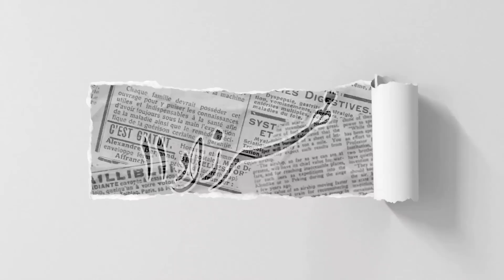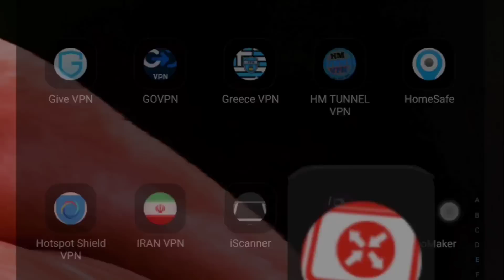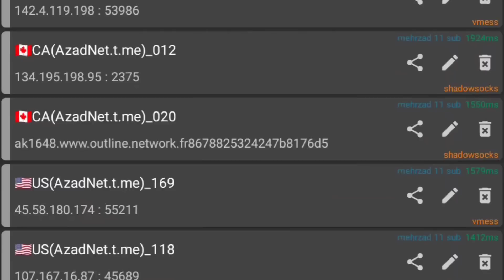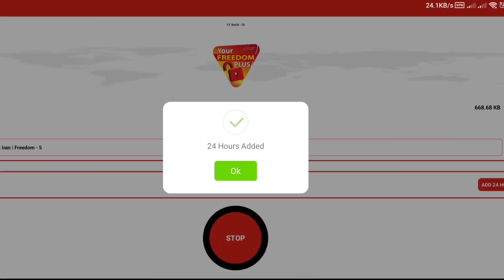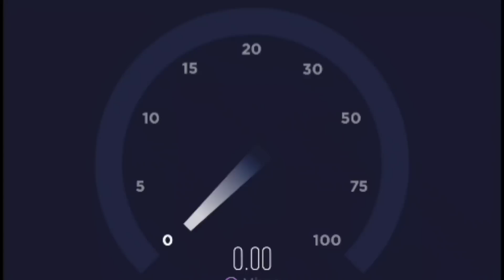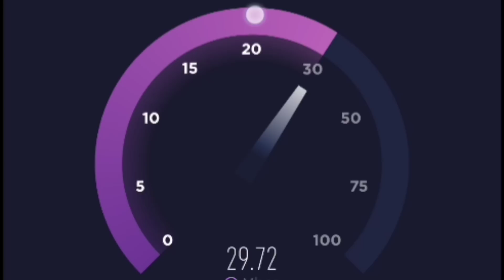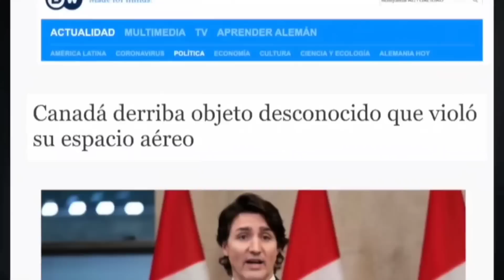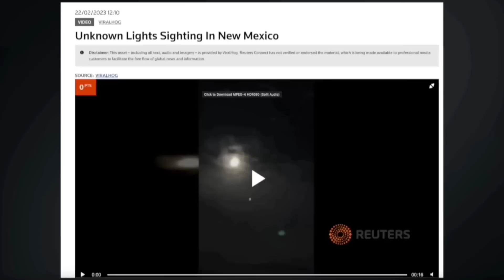فرازمینی ها ۷۲۶: عواقب حمله ایالات متحده آمریکا به اشیاء پرنده ناشناس و موجودات فرازمینی